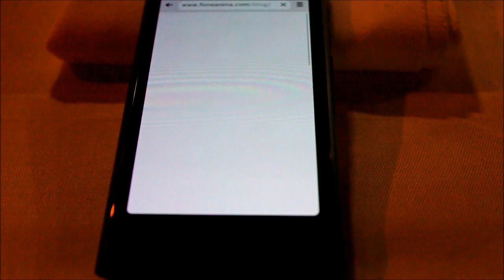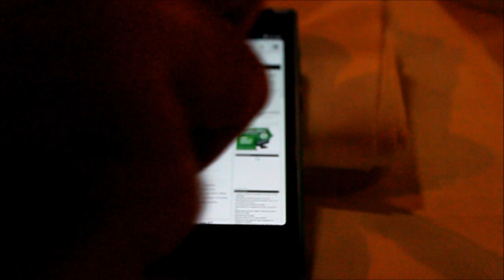Nokia N9 - Browser + Add Bookmarks to Apps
A quick look at the browser of the Nokia N9, and as a special treat, a sneak peak of how to add a bookmark to your apps menu!

Reminder: What you see, is Hardware and Software in proto stage. Things are subject to change, and likely to improve.